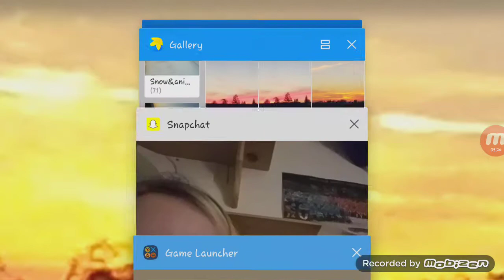Super Sister Sundays Ep.9